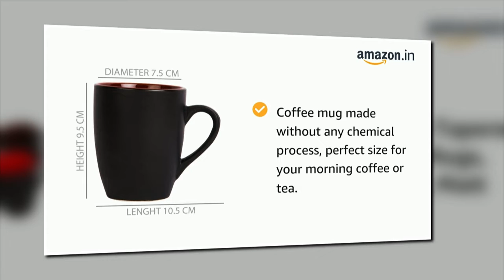Best Ceramic Coffee Mugs, 250 ml, Set of 6 MATT BLACK, AMAZONS CHOICE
Anwaliya Edesia Tapered Ceramic Coffee Mugs, 250 ml, Set of 6,  available in Matt Black,/marble white/multi colour gloss/pipe multi colour/pure black/textured gold available in 1 to 6 quantity in 1 box, gift wrapping available,

pay on delivery available,10 days returnable, deliver by amazon delivery,
details-
Coffee mug made without any chemical process, perfect size for your morning coffee or tea.
Simple minimalist traditional design that matches with your decor and a variety of other dishware.
Large handle with round design allows you to cradle the coffee mug very comfortably.
Lead Free Smooth glaze prevents the any stains from remaining easily.
No Harmful Chemicals. Better than glass and plastic material. Handmade by the hard-working potters of Uttar Pradesh, India.